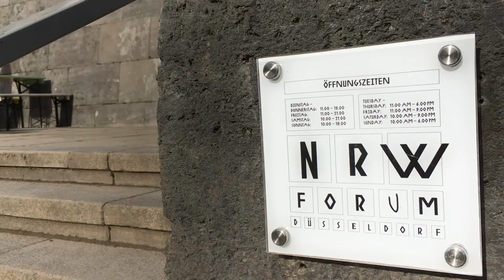MAI-Tagung 2019 - Dr. Katrin Herbst über die Digitalisierungsstrategien für das GNM Nürnberg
Dr. Katrin Herbst spricht - „Aus dem Haus heraus“ -  über
eine digitale Vermittlungsstrategie für das Germanische Nationalmuseum Nürnberg.